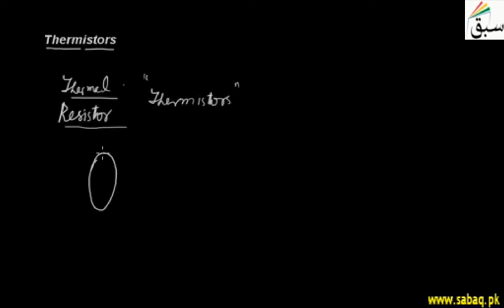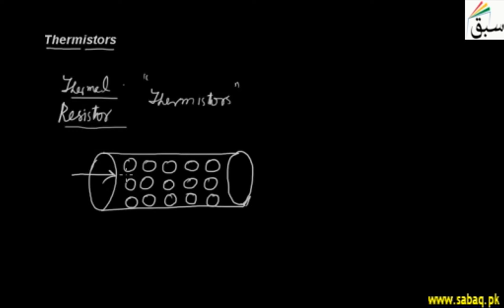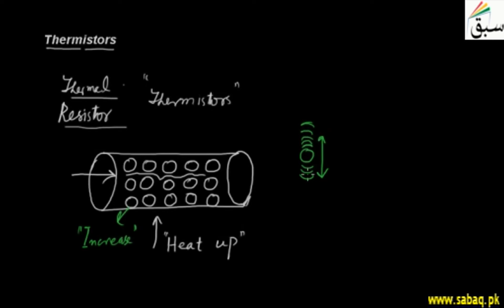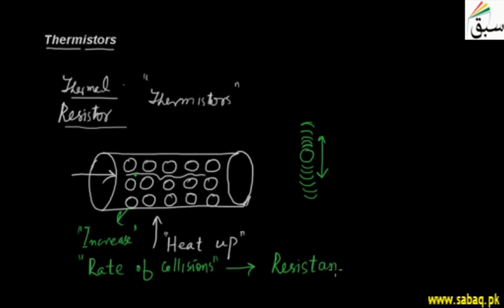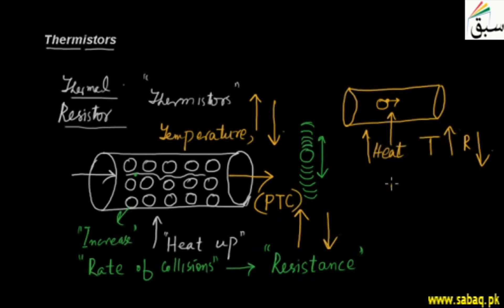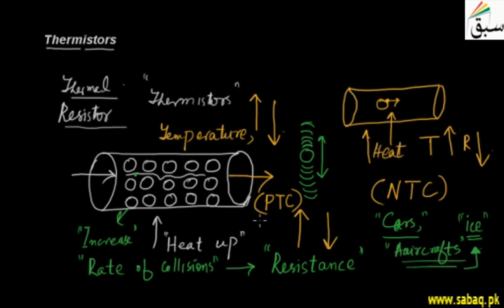Light Dependent Resister (l.d.r), Physics Lecture | Sabaq.pk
A type of semiconductor, meaning they have greater resistance than conducting materials.
This video is about: Thermistors. Practice tests and free video lectures for Physics, Chemistry, Biology, Math’s, Computer Science, English & more subjects are also available at Sabaq.pk. So, subscribe to Sabaq.pk/Sabaq Foundation now and get high marks in your exams.

CLASSES WE COVER AT SABAQ.PK / SABAQ FOUNDATION:

1. KG
2. Class 1
3. Class 2
4. Class 3
5. Class 4
6. Class 5
7. Class 6
8. Class 7
9. Class 8
10. Class 9
11. Class 10
12. Class 11
13. Class 12
14. Class 13
15. Class 14
16. MCAT
17. ECAT
18. CSS

BOARDS WE COVER AT SABAQ.PK / SABAQ FOUNDATION:

1. FBISE
2. Punjab Board
3. Sindh Board
4. KP Board
5. Balochistan Board
6. Cambridge

STUDY MATERIAL WE OFFER AT SABAQ.PK / SABAQ FOUNDATION:

1. Physics Lectures
2. Chemistry Lectures
3. Mathematics Lectures
4. Biology Lectures
5. English Lectures
6. General Science Lectures
7. Computer Science Lectures
8. General Math Lectures
9. Accounting Lectures
10. Statistics Lectures
11. Advance Accounting Lectures
12. Cost Accounting Lectures
13. Practice Tests
14. Physics Practical
15. Chemistry Practical